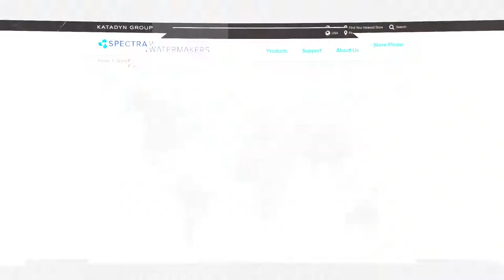Spectra Watermakers Short Intro